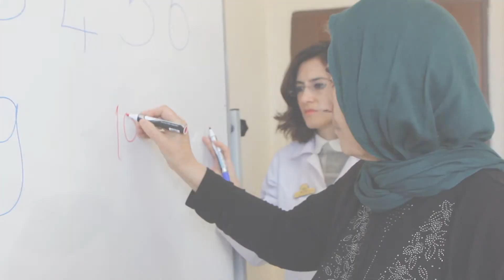Yoğunlaştırılmış Temel Düzey Okuma Yazma Programı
Eğitim hakkı ve yetişkin okuma yazma eğitimi hayat boyu öğrenmenin temelini oluşturmaktadır. Programda da okuma yazma öğrenmek isteyen bireylerin en kısa sürede temel okuryazarlık düzeyine ulaşmaları amaçlanmaktadır.